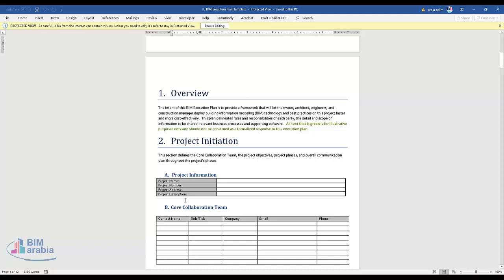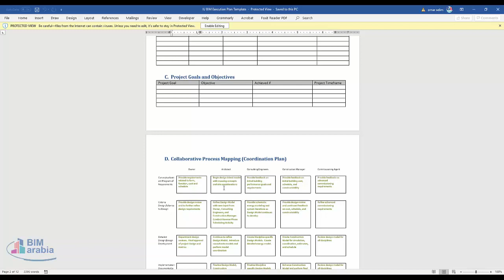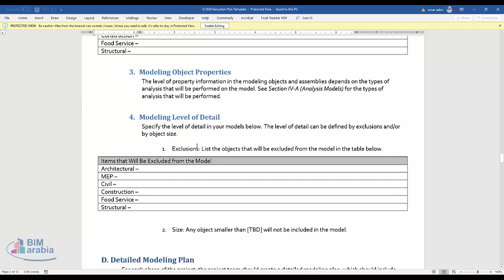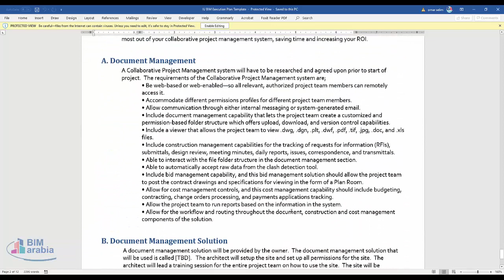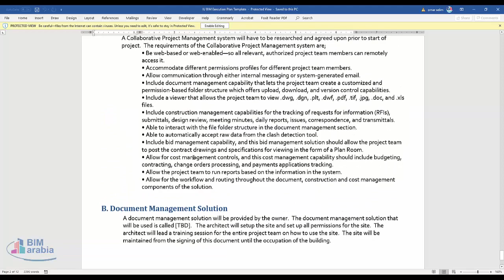BIM Execution Plan خطة تنفيذ البيم الهند